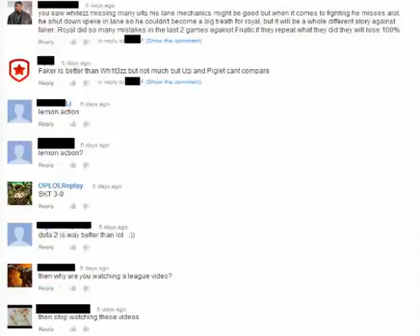Oplolreplay Is God HQ